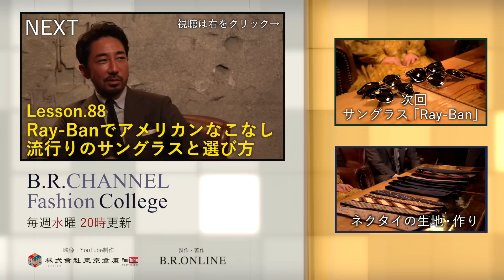春夏に履きたいローファー「楽チンアメリカン」できれい目〜カジュアルコーデの組み合わせ大作戦／B.R.Fashion College Lesson.87 ローファー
今回ご紹介した商品詳細はこちら↓
エンツォ ボナフェ / コインローファー(カーフ)/EB-08

フェランテ / スエードコインローファー(ISEO)

フラテッリジャコメッティ / カーフスコッチグレインローファー(FG361)/Jonathan

デ・ペトリロ / 3織混ソラーロ 3Bスーツ/POSILLIPO Z/S / 361PSU/230

アヴィーノ・ラボラトリオ・ナポレターノ / ロイヤルオックスフォード ワイドカラーシャツ(CARLO RIVA)/1000-99

シーラップ / スタンドカラージップアップブルゾン/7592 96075

ジャブス アルキヴィオ / 1プリーツ ストレッチウールパンツ/VERDI/M-A6310

ドゥルモア / 2Bニットジャケット/D1ZZ450-35

ドゥルモア / ショートスリーブ ニットポロ(コットン・カシミア)/D0A002MC-22

ーーー
（参考動画）
今どきのジャケットスタイルを攻略！アメリカンなボタンダウンシャツで細部にこだわる完璧コーデ／B.R.Fashion College　Lesson.85 ジャケットスタイル
ーーー
ーーー
ーーー

B.R.ONLINEスタッフ募集中！
「業務内容」 ・ECの運営 ・ WEBマガジンのコンテンツ企画・制作、編集
「給与」 経験能力により応相談
「勤務地」 渋谷区神宮前3-34-10
「勤務時間」 11:00 ～ 20:00　週休2日制
◼︎◼︎社会保険完備、交通費支給、夏期休暇・冬期休暇あり◼︎◼︎
下記まで履歴書(写真貼付)をお送り下さい。書類選考のうえ、ご連絡させていただきます。 ご応募お待ちしてます!

〒150-0001 東京都渋谷区神宮前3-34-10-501
B.R.ONLINE 採用担当:小泉 宛 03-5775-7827
（詳しくはこちら）

ーーーー
B.R.ONLINEにFORZA STYLE SHOPオープン

アーカイブス
B.R.CHANNEL FASHION Q&A（ゲスト毎初回）
Vol.1
ゲスト：LEON編集長 前田陽一郎

Vol.5
「流行の柄モノと柄モノを合わせるコツ BEAMSクリエイティブディレクターが伝授」
ゲスト：BEAMSクリエイティブディレクター 中村達也

Vol.9
「カンタンにオシャレになるテクニック！干場義雅ファッションディレクターが語る変身­術」
ゲスト：ファッションディレクター 干場義雅

Vol.13
ゲスト：峰 竜太

Vol.21
ゲスト：ファッションディレクター&フォトグラファー 小川カズ

Vol.25
「ベージュを着こなして上級オシャレになる方法！干場流コーディネート術」

Vol.29
「かっこいい着こなしはカラダづくりから&基礎から始めるヨガレッスンpar­t1呼吸法」
ゲスト：LEON編集長 前田陽一郎 / ヨガインストラクター斉藤未知

Vol.33
「BEAMS中村氏と人気ヘアスタイリストが伝授！ オトナのナチュラルヘアスタイル」
ゲスト：BEAMSクリエイティブディレクター 中村達也&ヘアスタイルスト野口由香

Vol.38
「ビジネスで成功するための人脈づくりのコツ　超富裕層向けメンズファッション誌編集長が特別解説」
ゲスト：THE RAKE JAPAN編集長 松尾 健太郎

Vol.42
「たったこれだけ！パンツ選びの３つの基本 BEAMS中村氏直伝のパンツ見極め術 」